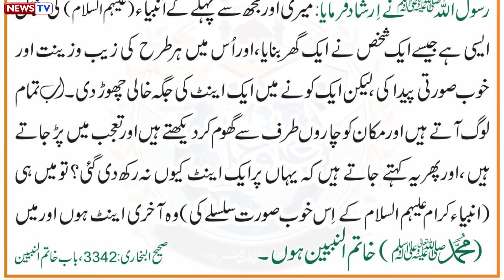Hazrat Muhammad S.A.W Akhri Nabi Proved By Hadees of Sahih Bukhari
In This Video We Show You a Hadees In this We Proved That Hazrat Muhammad SAW Akhri Nabi. Hazrat Muhammad S.A.W Akhri Nabi Proved By Hadees of Sahih Bukhari